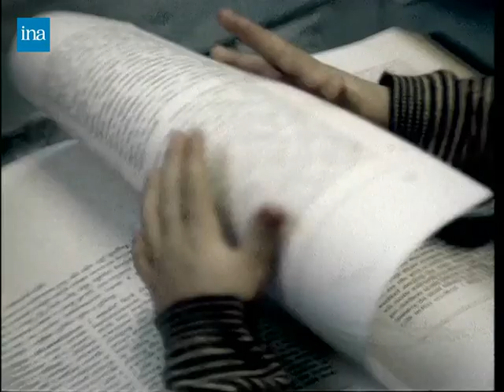Pub Packard Bell 1996